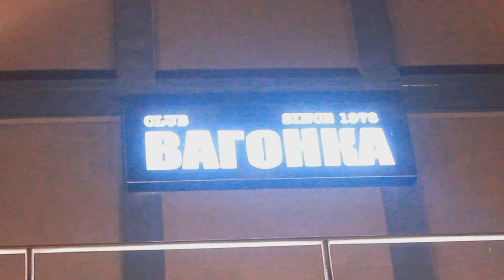KENIG IN TRAFFIC_-_UNITED MASTERS feat UNDER THIS VAGONKA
UNITED MASTERS feat UNDER THIS / VAGONKA